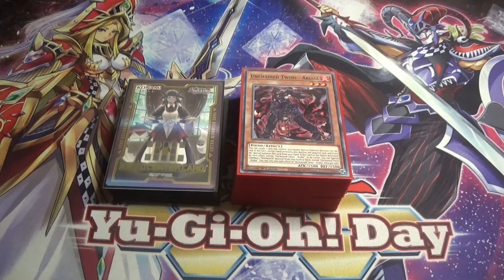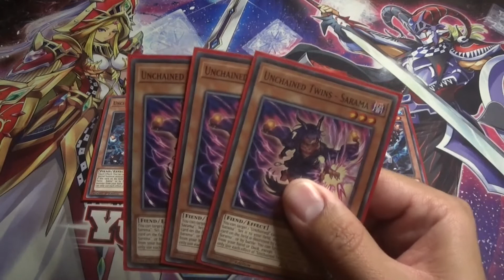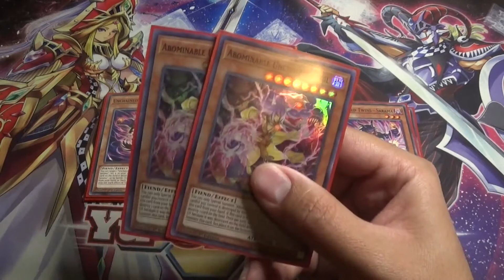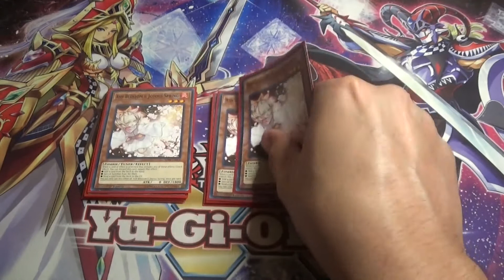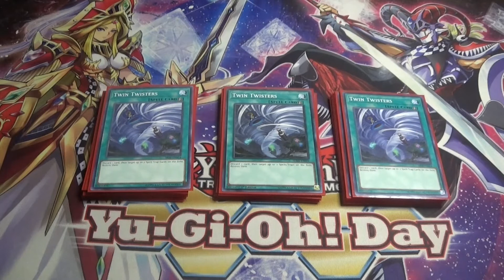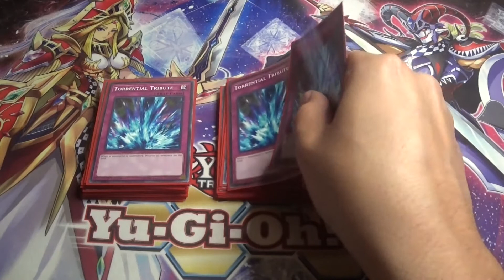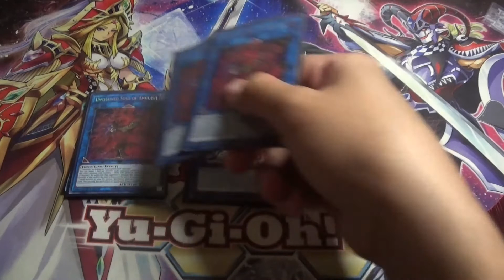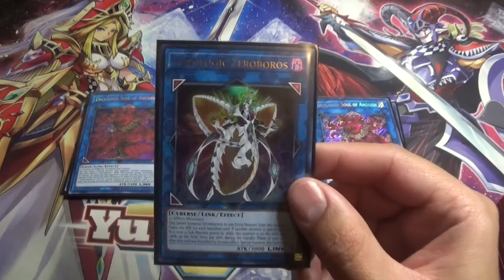Yu-Gi-Oh Unchained top 4 Deck profile/tournament report week 7 April 2022.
Unchained top 4 Deck profile/tournament report week 7 April 2022.

x3 Unchained twins - aruha
x3 Unchained twins - rakea
x3 Unchained twins - sarama
x2 Abominable unchained soul
x1 Unchained soul of disaster
x3 Ash blossom & joyous spring
x2 Effect veiler
x2 Ghost ogre & snow rabbit

x3 Abomination's prison
x3 Twin twister
x2 Pot of extravagance
x1 Called by the grave

x3 Escape of the unchained
x3 Abomination chamber of the unchained
x3 Infinite impermanence
x3 Torrential tribute

x1 wee witch's apprentice
x3 Unchained soul of rage
x1 Knightmare phoenix
x2 Knightmare unicorn
x3 Unchained soul of anguish
x1 Unchained abomination
x1 Borrelsword dragon
x1 Borreload dragon
x1 Topologic bomber dragon
x1 topologic zeroboros